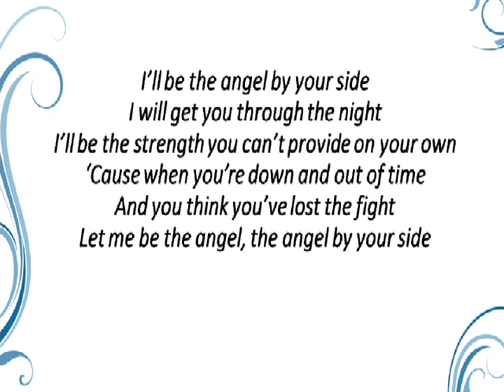Angel Gala 2015 Program